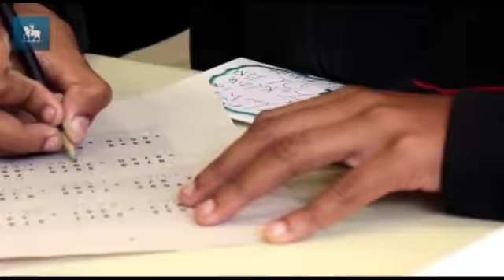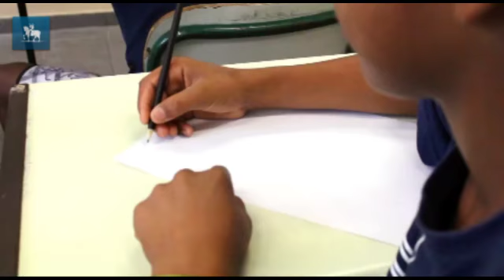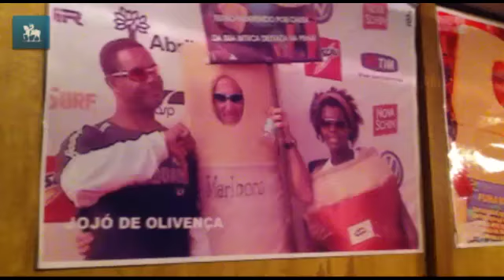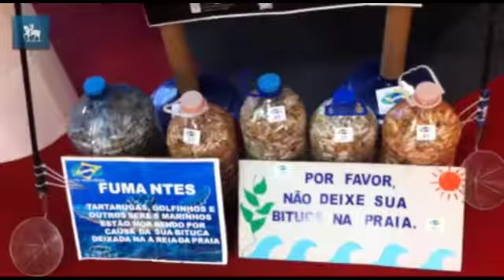Trabalho voluntário no Brasil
Conheça a história da estudante de economia que dá aulas de reforço de matemática em escolas públicas e do professor de surfe que percorre o litoral brasileiro recolhendo lixo das praias